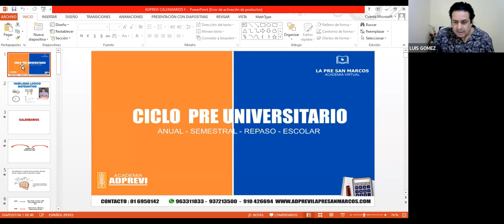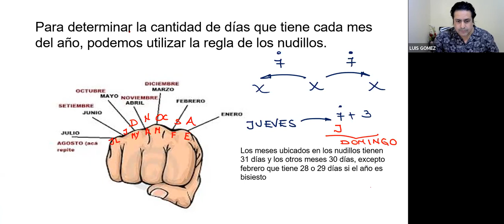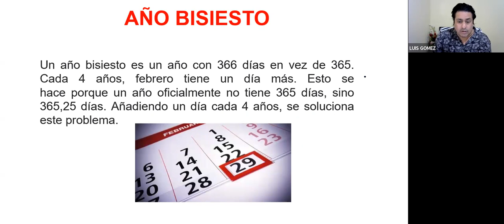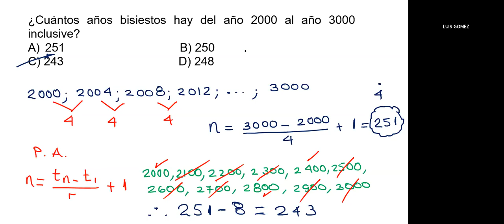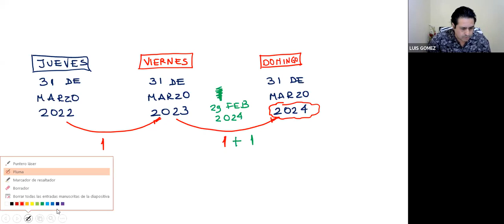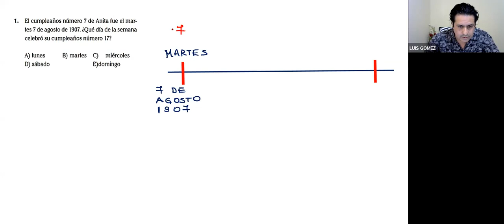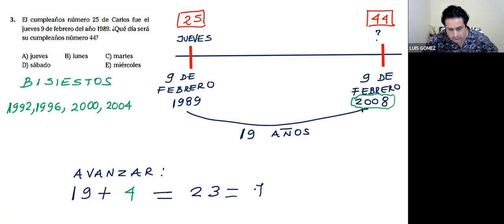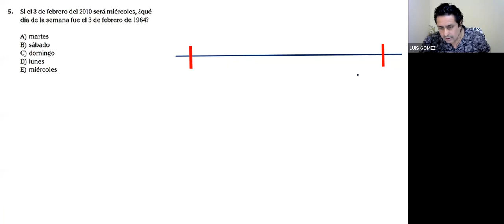HAB. MATEMÁTICAS I 31/03 - 02/04